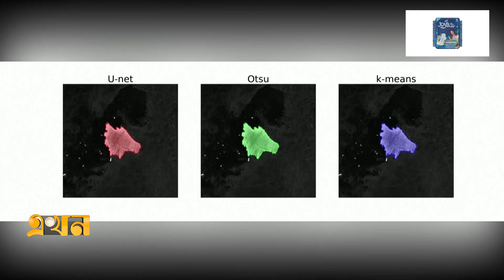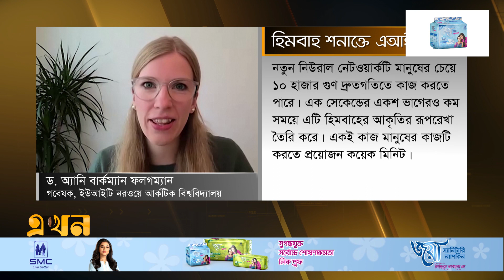লুকানো হিমবাহে ডুবে গিয়েছিল টাইটানিক | Iceberg That Sank the Titanic | AI | Ship | Glacier | EkhonTV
মহাসাগরে হিমবাহ শনাক্তে কৃত্রিম বুদ্ধিমত্তার ব্যবহারে সফলতা পেলেন লিডস বিশ্ববিদ্যালয়ের একদল বিজ্ঞানী। এআই এর মাধ্যমে স্যাটেলাইটের তথ্য বিশ্লেষণ করে হিমবাহের অবস্থান শনাক্ত করা যাবে ১০ হাজার গুণ দ্রুতগতিতে। এতে মহাসাগরে জাহাজ চলাচলে যেমন সুরক্ষা পাওয়া যাবে, একইভাবে পর্যবেক্ষণ করা যাবে হিমবাহ গলে যাবার গতিকে।

Our Office Address:
EKHON TV
City Park Lane
19, Hatkhola Road, Wari
Dhaka-1203
Bangladesh